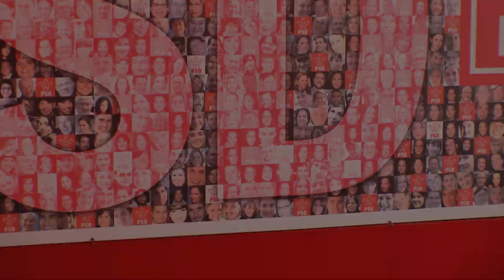CONFERINŢĂ DE PRESĂ, deputat Adrian Solomon, PSD